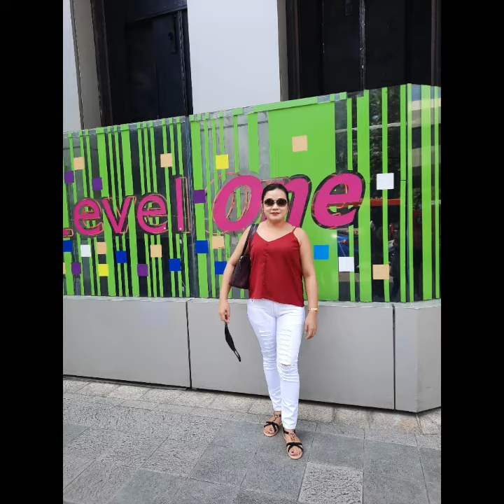My Mixed photo's